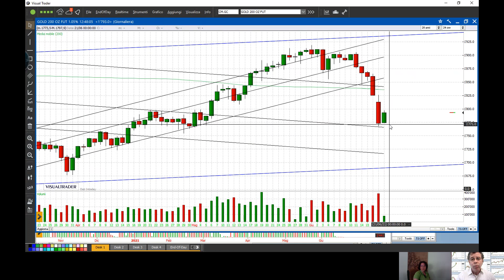Crollo sull'oro: cosa fare adesso?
Nella giornata di ieri si è assistito ad un crollo dei prezzi dell’oro,. In realtà, sottolinea Carlo Vallotto esperto di materie prime e metalli preziosi, si tratta di un crollo i cui prodromi si erano avvertiti già da mercoledì. Infatti, osservando i grafici, è facile notare la rottura della media mobile a 200 periodi, medi particolarmente usata dai trader istituzionali.

In particolare, fa notare Vallotto, la perdita del livello di 1836 dollari ha innescato una reazione a catena piuttosto violenta in cui l’oro ha perso anche il livello psicologico di 1.800 dollari.